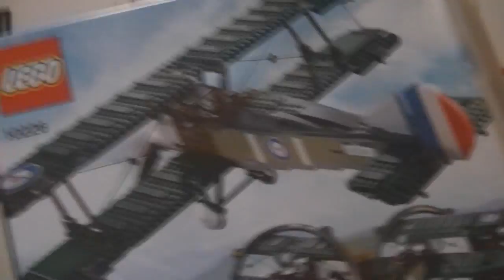LEGO 10226 Sopwith Camel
I goofed up more times than usual building this.  Most times you won't be able to tell, but there are a few times I left pieces off until later stages.  The most notable misstep will be when I forget some interior connections and have to take the back portion apart again to put it in.

Very nice kit here.  This was just released on June 1st, and I couldn't resist building it right away since it seemed simple compared to some other kits I have sitting around.

It came with a bonus miniature camel that I tried to build real-time, except I ended up somehow knocking THIS kit of the table and fixing it.  *sigh*  Thankfully, it was mainly just the landing gear, upper wings, and tail that popped off -- gotta love the LEGO bonding strength.